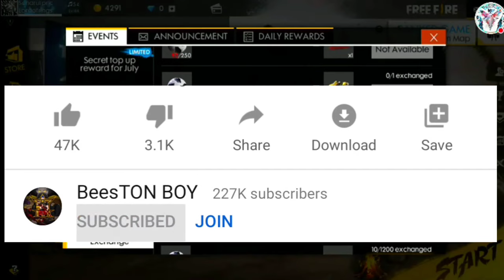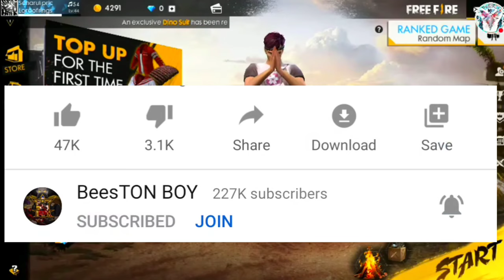FreeFire 4 Years Old Season 2 Review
24kGoldn - Mood ❤️ ( FreeFire Highlights )